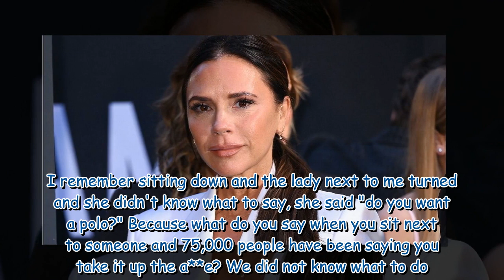Victoria Beckham hits back at mum shamers who branded her 'too posh to push'